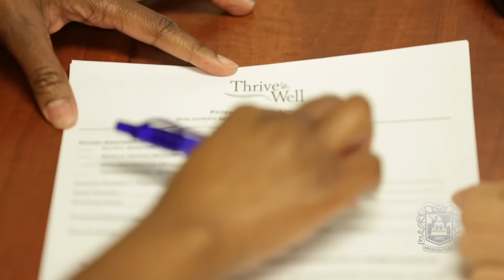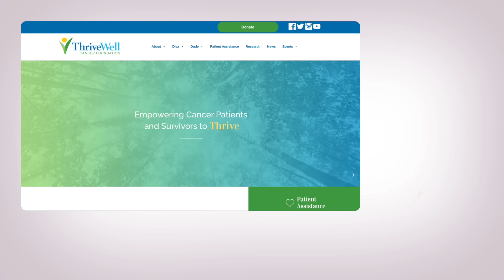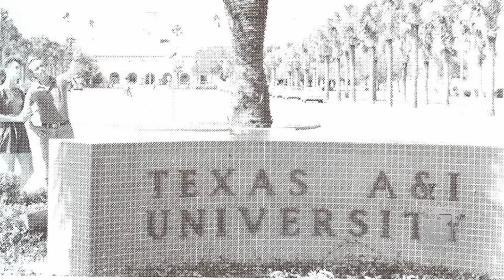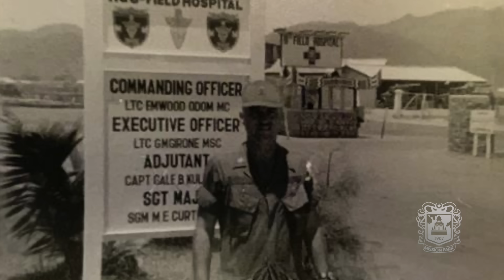Living Your Best Life with Mission Park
This week on Mission Park Cares, we introduce you to a great organization that is finding ways to help and support cancer survivors. Plus, learn how to make a delicious sea bass recipe, and we get you ready for the Easter season.